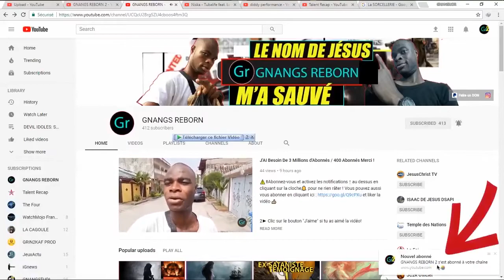LE DIABLE S'EST PLACÉ SUR SON CHEMIN POUR L'EMPÊCHER D'AVANCER A CAUSE DE